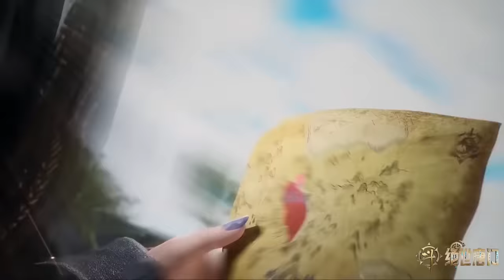🦋两代七怪带上七怪面具突击邪魂师！邪魂师自爆重伤七怪！伊莱克斯强势救援！【斗罗大陆2 Soul Land2】